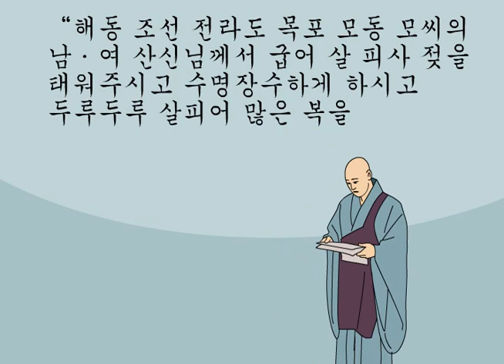목포-짓샘(J)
전라남도 여행길잡이 목포 짓샘 일본어편